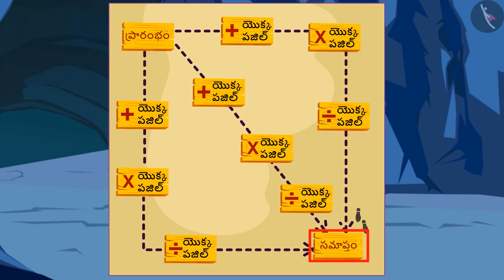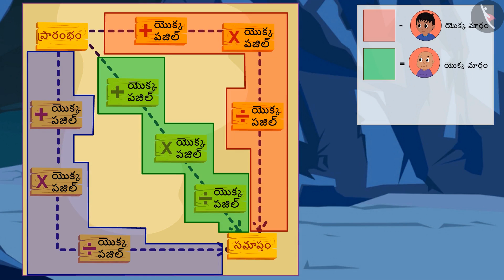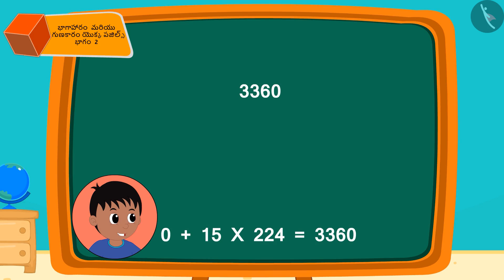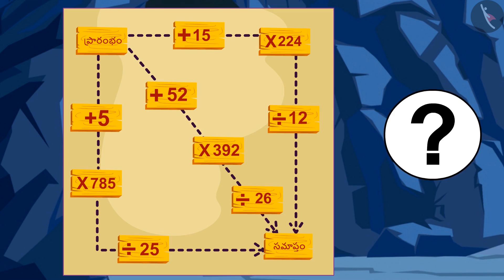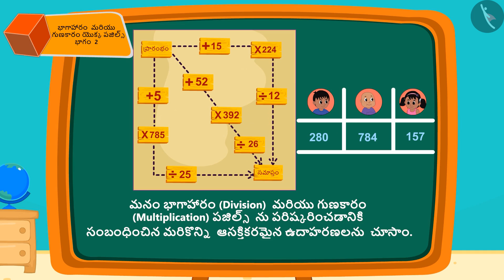భాగహారం మరియు గుణకారం పజిల్స్ Part 2-3|| CLASS 5|| తెలుగు మీడియం || MANA TV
Subject :  లెక్కలు

Topic  :  భాగహారం మరియు గుణకారం పజిల్స్